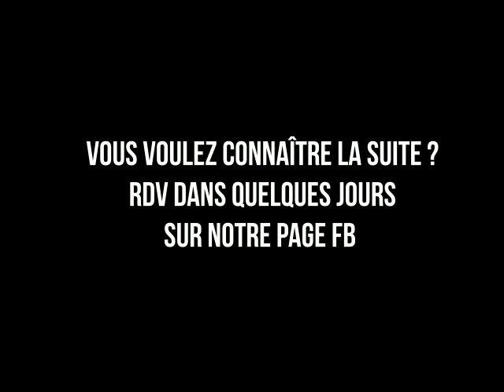NÎMES URBAN TRAIL 2017 # épisode 4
CETTE SEMAINE, NICO VOUS FAIT GAGNER UN DOSSARD POUR LE NUT 2017. Il est sympa, non ? Il vous suffit juste de liker et de partager cette vidéo sur notre page Facebook d'ici lundi 5 décembre 20h. Un participant sera tiré au sort et invité sur la distance de son choix. On est comme ça au Nîmes Urban Trail : joueurs et partageurs ;)

Jusqu'au 19 février prochain, nous allons vous vous faire découvrir l'envers du décor du NUT. Parce que faire du sport, c'est avant tout... partager ;)
Chaque semaine, dans des formats courts vidéos et photos, NICO vous fera découvrir les coulisses, les insolites, les endroits remarquables du parcours, avec des challenges et jeux concours pour décupler votre envie.
Vous serez 4 500 à nos côtés dans un peu plus de 3 mois... vu que nous avons joué à guichet fermé l'an passé, ne tardez pas à vous inscrire !